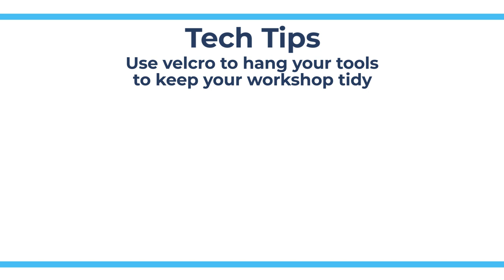Tidy Spaces with Velcro - Tech Tips from Repair Clinic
This video recommends that viewers use Velcro to help organize tools and keep work spaces clean.